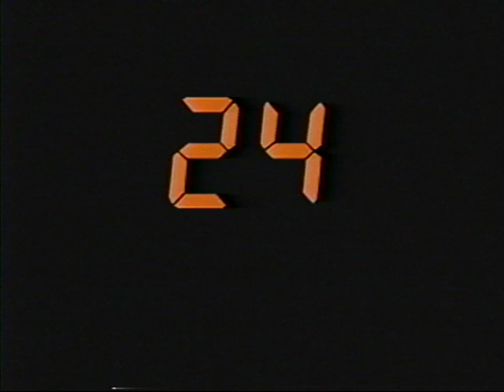Bruce Leddy Comedy Director Reel 2009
A montage/overview of Writer/Director Bruce Leddy's work